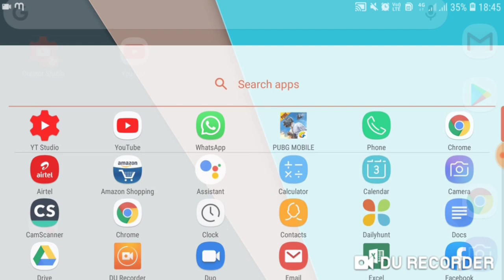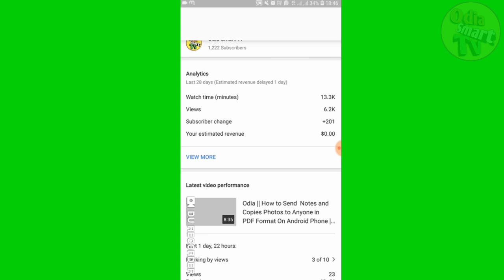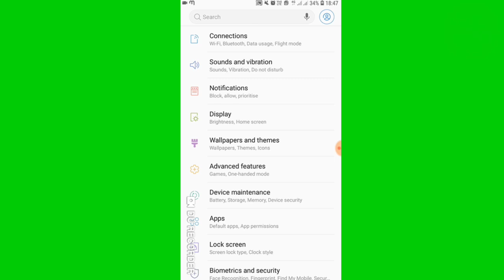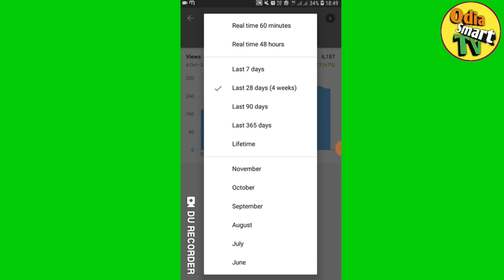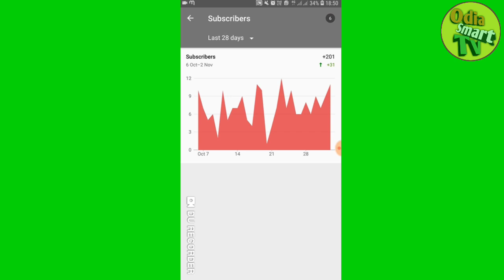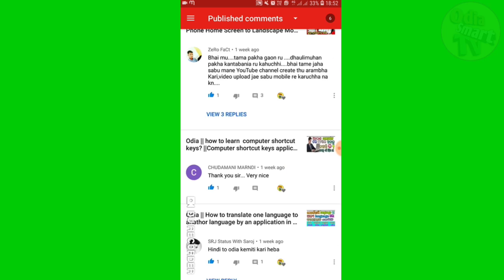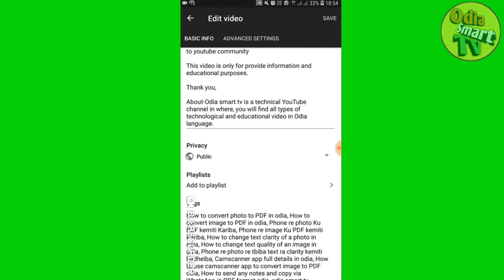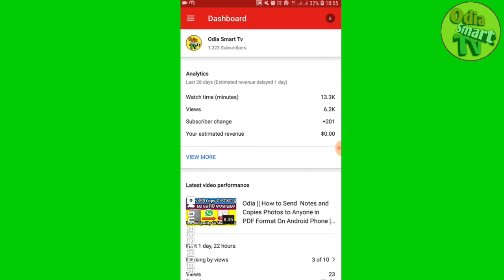Odia || How to Use Yt Studio Application For New Youtuber in Odia || By Odia Smart Tv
Hlw frnds

Odia || How to Use Yt Studio Application  For New YouTube in Odia || Yt Studio  || By Odia Smart Tv

Frnds ahi video ti smasta nua youtuber mananka pain bahut jaruri.ahi video ru apana Yt studio application bisayare sabukichhi janiparibe.jemiti nija YouTube channel Ra view,watch time,subscriber, comments,monitaization bisayare janiparibe au nija channel Ku analysis Kari grow kariparibe.

This video is how to use yt studio application for analysis your YouTube channel,this yt studio application help us to  analysis our channel views,watch time,subscriber, comments,likes and everything and yt studio help us grow our YouTube channel.this video is uploaded by odia smart tv YouTube channel and this video is in odia language.

How to use yt studio in odia
How to add thumbnail for YouTube video  by Yt studio in odia
Yt studio full details in odia
Yt studio kemiti use Kariba
How to any YouTube video in yt studio in odia
Yt studio for  Android in odia
How to analysis our YouTube channel by Yt studio in odia
How to use yt studio for new YouTube in odia
New YouTube smart YouTube tips in odia
How to add tags for YouTube videos in Yt studio in odia
Odia YouTube tips
YouTube tips in odia
New YouTube guide in odia
Odia smart tv
Odia technical videos
Odia educational videos
Odia earning videos